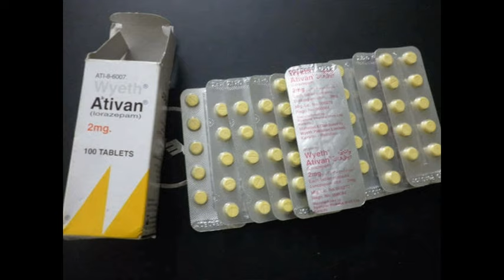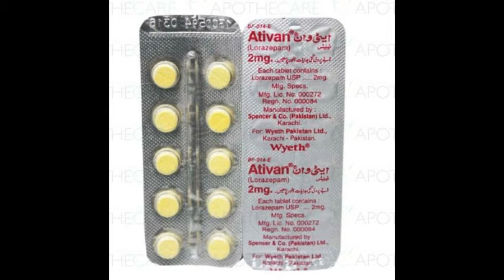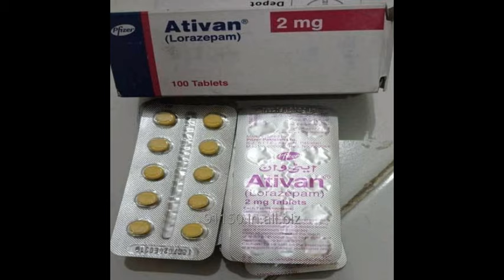Behosh Karny Ka Tariqa||Ativan 1mg/2mg Kaisy Istimal kary||Ativan 2mg Uses In Hindi||Ijaz Pharmacist